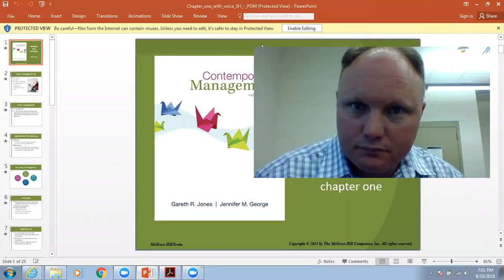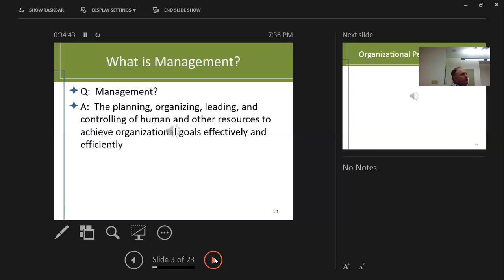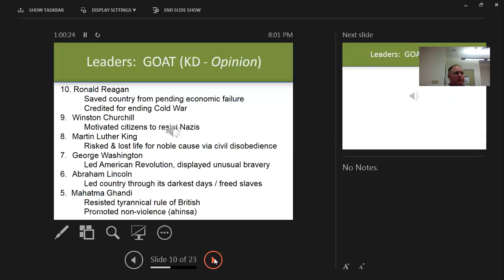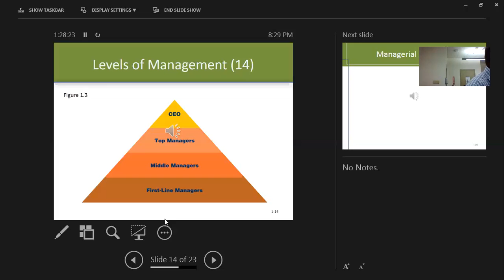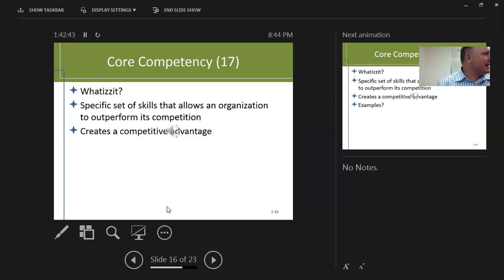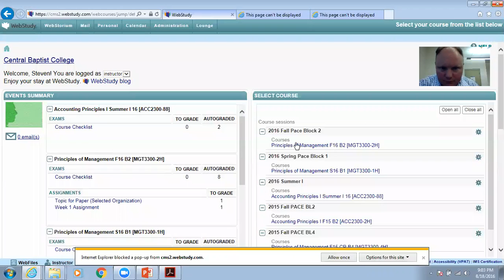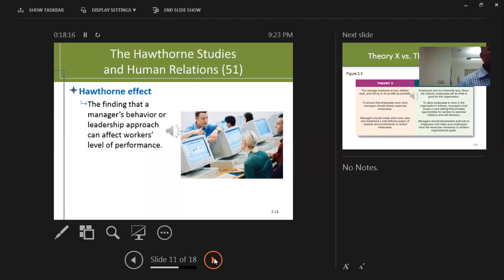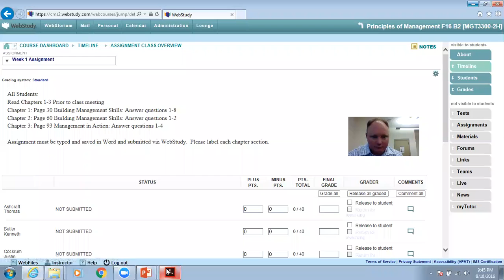Week 1 - 8/18 Lecture content Zoom Video